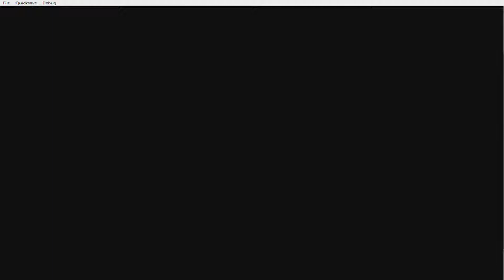The Global Trophy 2021 | European Qualifiers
The Global Trophy is an annual series made by me since 2005. A world football tournament played on the Sven-Göran Eriksson Challenge game on the Sony PlayStation. I am joined alongside SamElliott64 for 9 videos to find the best football team on the game this year!

This week is the European Qualifiers including teams like Italy, Former Global Trophy Champions Germany, 2-time Global Trophy Champions Portugal, 3-time Global Trophy Champions Spain, 4-time Global Trophy Champions France, and the reigning Global Trophy Champions Netherlands.